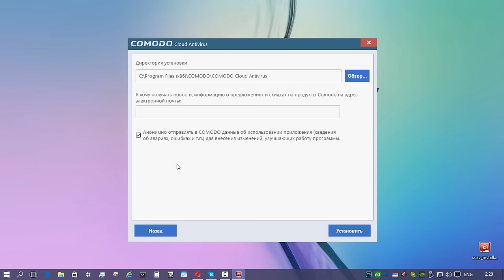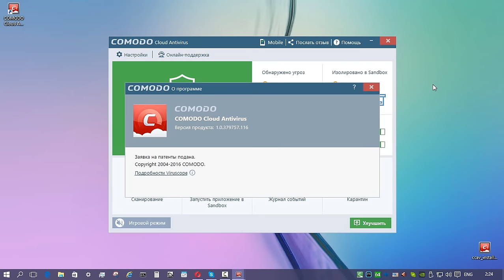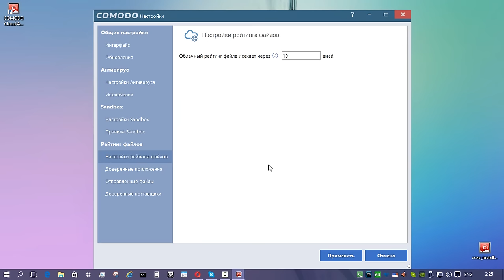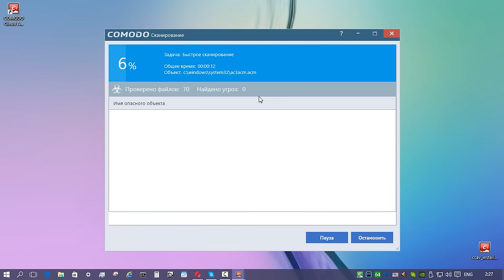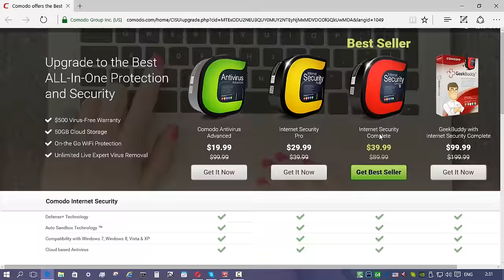Обзор Comodo Cloud Antivirus 1.0 Final.